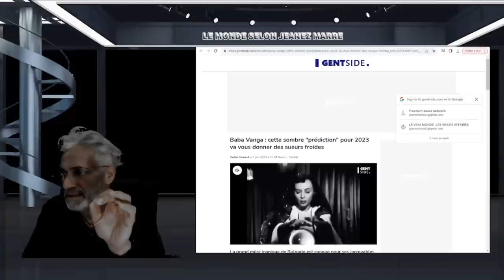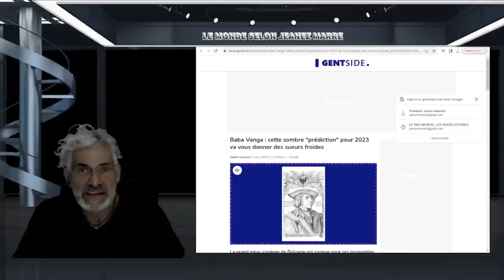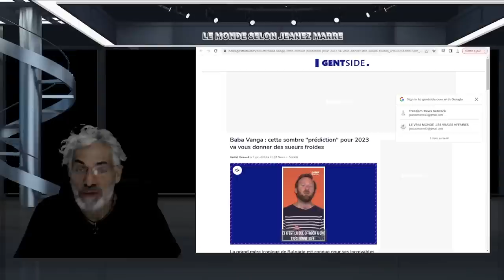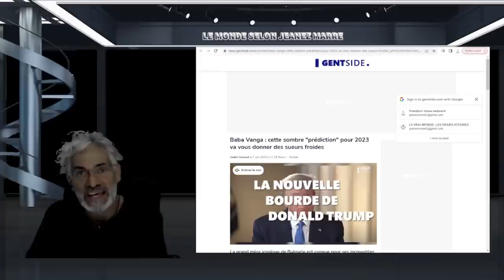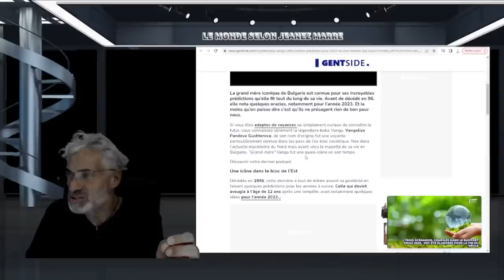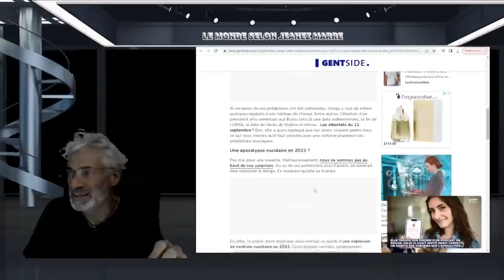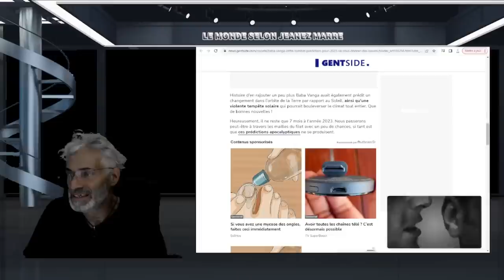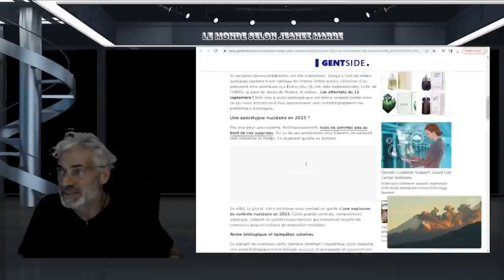Baba Vanga : cette sombre "prédiction" pour 2023 va vous donner des sueurs froides.